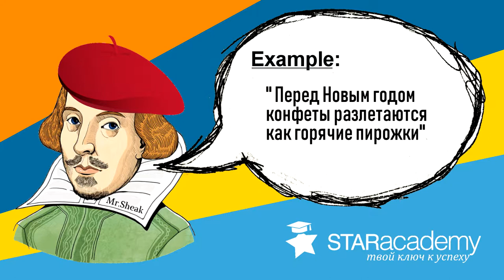StarEnglish.Разбираемся в английских фразах вместе со СТАР Академией. Третий выпуск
Вот и закончилась масленичная неделя, поэтому пора выучить ещё одно полезное выражение: "To sell like hotcakes", что переводится как "Разлетаться как горячие пирожки", ведь слова Hotcakes(Пирожки и блинчики) и Pankakes(Блинчики) синонимы!
"Лаять не на то дерево(Barking up the wrong tree)" "Подстричь ёлку(Trim the tree)" и другие забавные фразы в нашей рубрике StarEnglish.

За 30 секунд StarAcademy  научит полезным английским и американским фразам. Преподаватель Mr.Sheak поможет освоить язык туманного Альбиона."